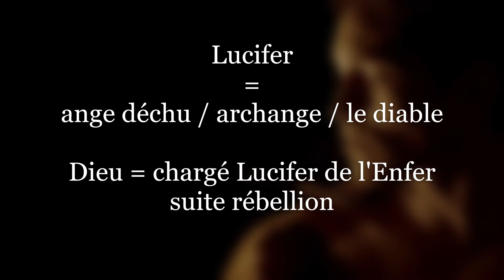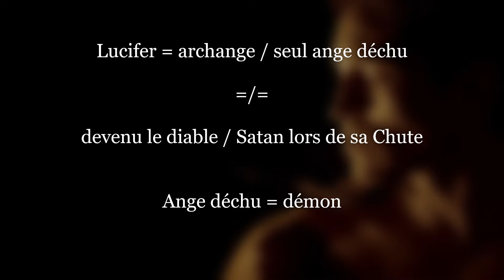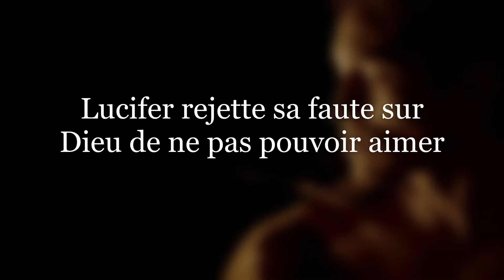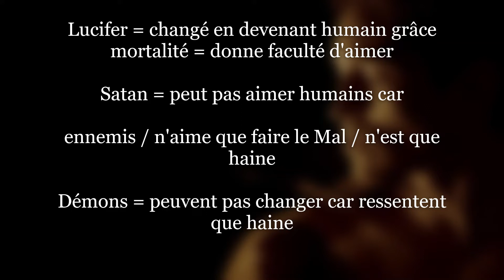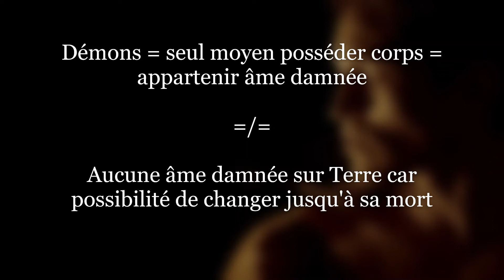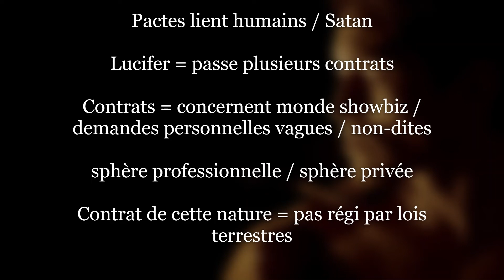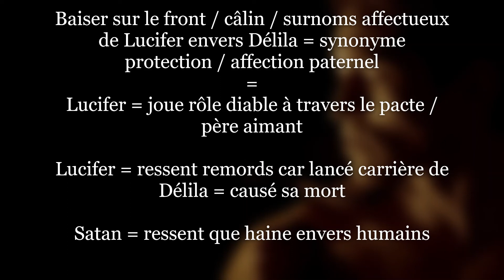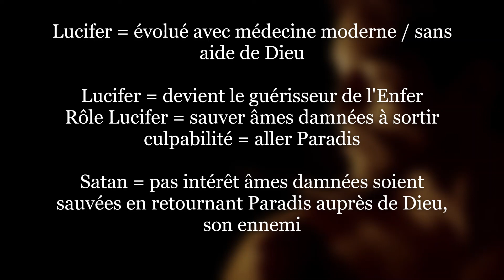La Représentation du diable dans la série "Lucifer"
Bonjour à tous et à toutes et je vous souhaite un bon visionnage !

Pour voir la totalité des textes, regardez la vidéo en plein écran car YouTube a fait un ajustement de l'affichage que je n'avais pas prévu.

00:00 Présentation du personnage de Lucifer
01:52 Humanisation du diable
04:04 L'Amour peut changer le diable ?
06:24 Rébellion de Lucifer
07:11 Famille Lucifer
10:28 Rédemption du diable / Hommes
11:01 Don Lucifer
12:21 Mortalité Lucifer
14:11 Eve
15:36 Ella Lopez
16:49 Saint-Michel
18:07 Démons
18:41 Enfer
19:27 Possession démoniaque
21:27 Prêtre exorciste
23:48 Pactes sataniques
28:28 Lucifer et la psychiatrie
29:19 Responsabilité du Mal sur Terre
30:17 Visage du diable
30:42 Lucifer justicier
31:10 Nature de Lucifer / du diable
31:32 Notion de pardon
31:42 Lucifer aime faire le Bien
32:08 Equilibre sur Terre
32:27 Lucifer veut devenir Dieu
33:31 Conclusion